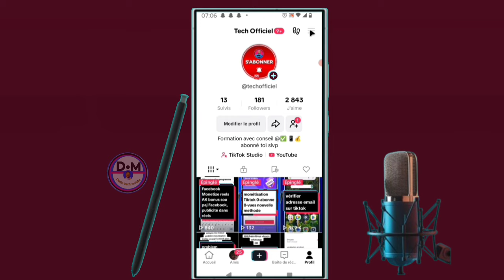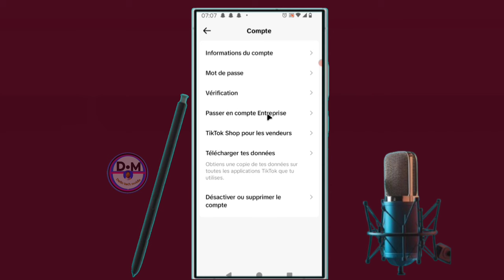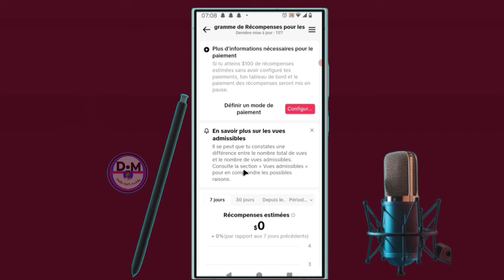✅Différence entre compte entreprise et compte personnel sur tiktok (Monétisation)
dans cette vidéo on apprend que tu expliques  Différence entre compte entreprise et compte personnel sur tiktok , dans cette vidéo et vous et moi qui avons aimé la vidéo laissez un commentaire et partagez et dites-nous ce que vous pensez de cette vidéo et vous et moi qui venons de rencontré la chaîne Abonnez-vous et activez la cloche pour ne pas rater les prochaines vidéos et ne pas nous oublieret n'oubliez pas nous venons d'activer une boutique sur la chaîne visitez nous merci .

Vidéo app
Vidéo Facebook
Vidéo youtube
Vidéo tiktok
Vidéo Instagram
Vidéo internet